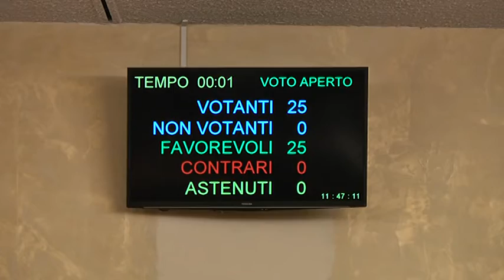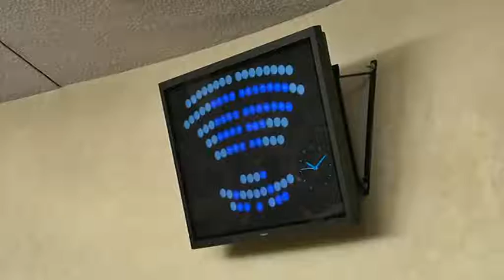Il Consiglio regionale del Piemonte chiede esenzioni per Irap e bollo auto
Niente Irap regionale per cinque anni alle imprese che apriranno o trasferiranno una nuova attività in Piemonte e niente bollo auto per un triennio a favore di chi compra una nuova auto. E quanto si chiede alla Giunta con due ordini del giorno presentati dalla maggioranza, primo firmatario il capogruppo di Fi, e dal gruppo dei Moderati.